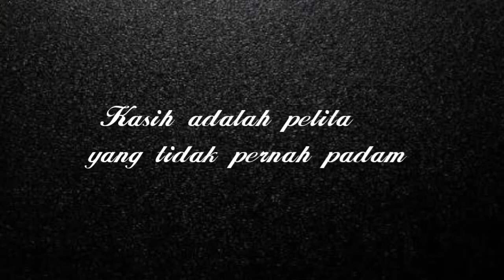Roti Sosis / Roti Sisir ala Erlina Lee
Hi...Roti lagi ya sahabatku

Bahan :
500 gr tepung terigu
75 gr gula
  6 gr ragi instant
250 ml whip cream cair
150 ml air biasa
 50 gr minyak makan
 20 gr margarin
garam

Untuk Roti Sosis :
Sosis ayam